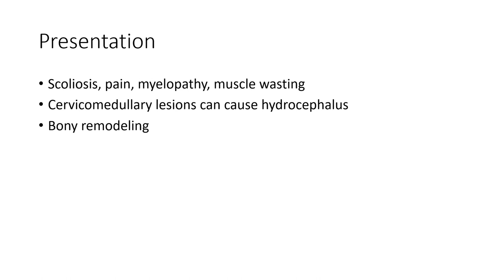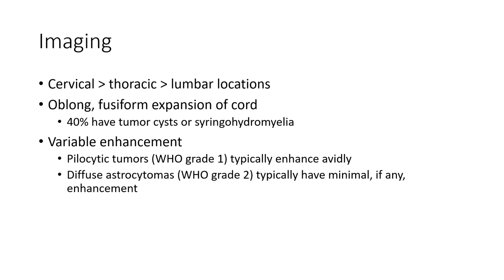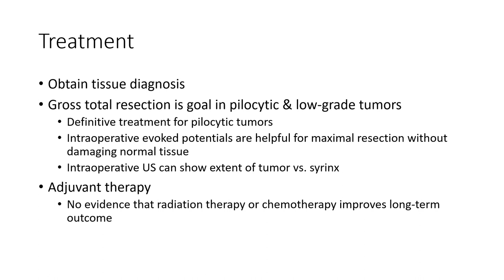Spinal Cord Astrocytoma Imaging